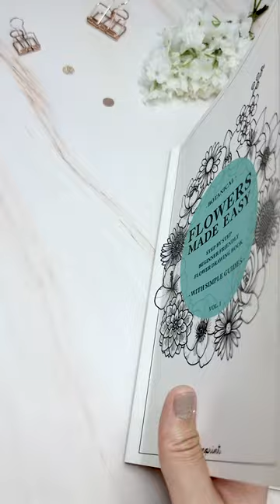How 2 draw a RED CAMELLIA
How I draw the Camellia flower in just a few stages! Even you can draw this.